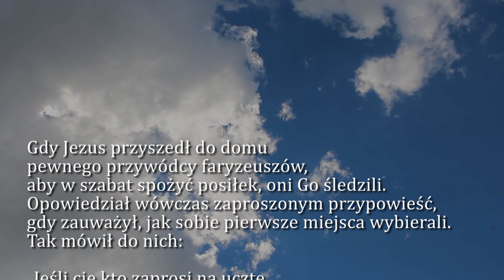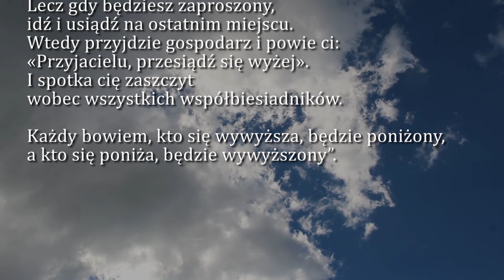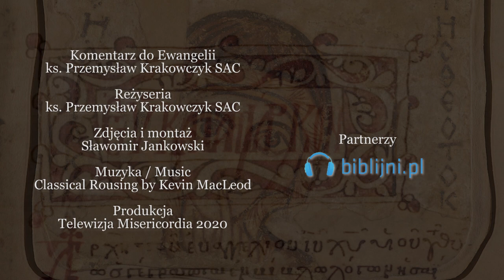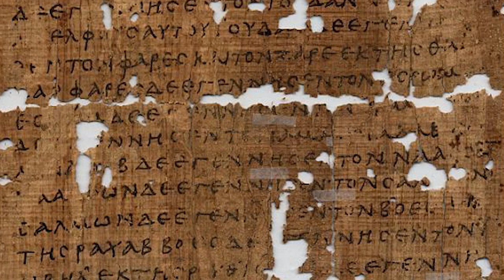Dobra Nowina na dziś | 31 października - Sobota, XXX tyg. zwykłego